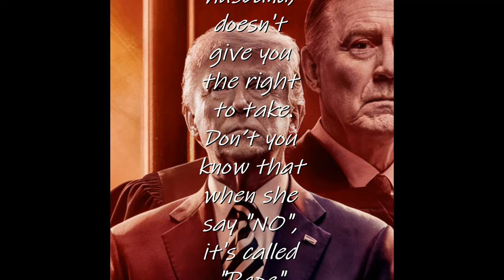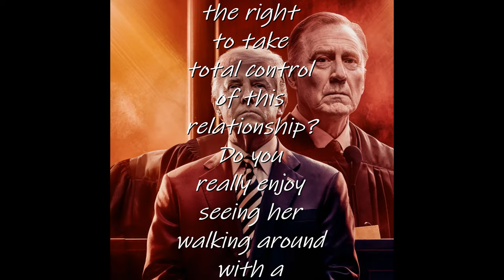Taking someone that isn't yours (inspired by the former president of the US sexual assault case.)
Taking someone that isn't yours (inspired by the former president of the US sexual assault case.) The GOP party wants to make light of Trump sexual assault case, but the reality, a woman was attacked, and the court compensated her for her emotional damages that Trump caused her. This story is about husbands who believe that they own their wife's body. No matter who you are, when a woman say no, and you still take it, its call a crime.